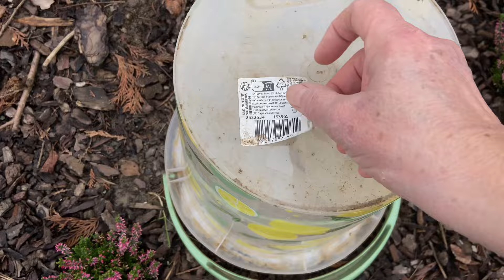Дача в Германии. К зиме готовы? Утепляем, обрезаем, прячем и неожиданно находим парник к грядке-Лего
Ноябрь перевалил на вторую половину, но работы на даче не заканчиваются. Ждем подходящего момента, чтобы выполнить обрезку деревьев и винограда, а затем нас ждет искореняющая обработка всего сада. Но и кроме этого полно дел. Как-то все по мелочам накопилось, а времени на эти мелочи уходит много. Вот совершенно случайно парник для высокой пластиковой грядки обнаружили. Совсем забыли про него. Хочу попробовать оставить там зимовать петрушку.  Посмотрим что получится?
Если вам интересно познакомиться с нами поближе; наблюдать, как мы обустраиваем дачу практически с нуля и помочь советом, если есть желание; узнать, как живут люди в Германии, что им нравится, как они проводят свободное время, их быт и повседневные заботы, да и вообще, что там у немцев?